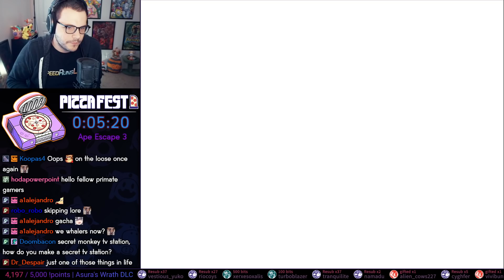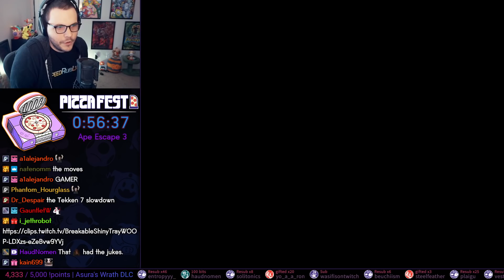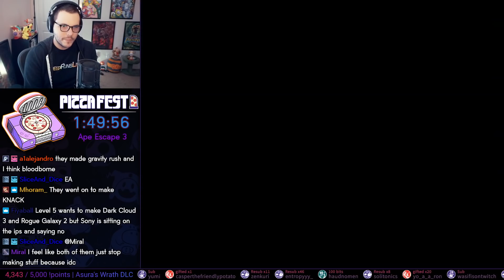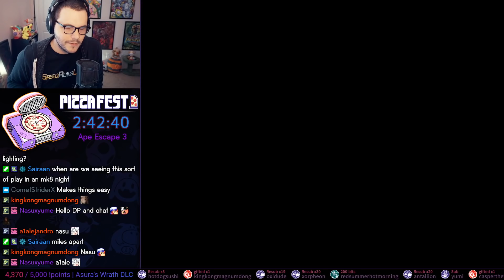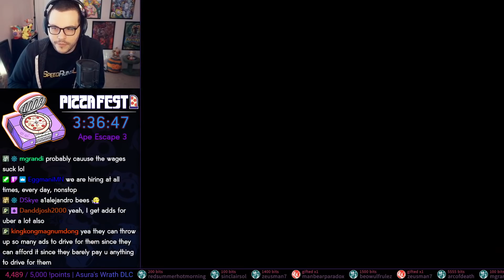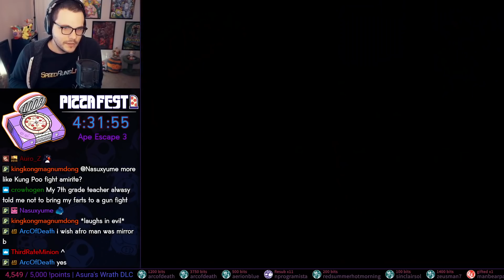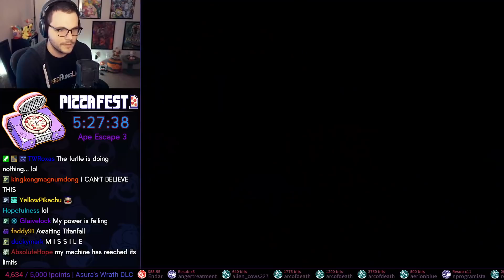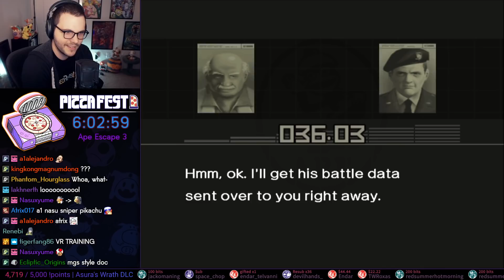Ape Escape 3 first playthrough | Pizza Fest 2021 day 5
return to monke with my now favorite ape escape game. so dope. wonderful series